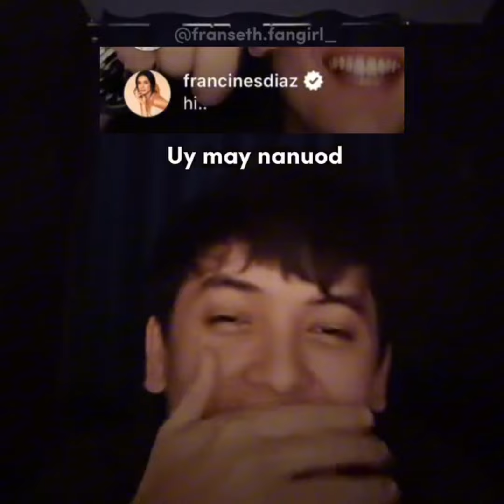FRANSETH Update: Francine Diaz tinawag na “Baby” si Seth sa Instagram Live! Kinilig tuloy si Seth